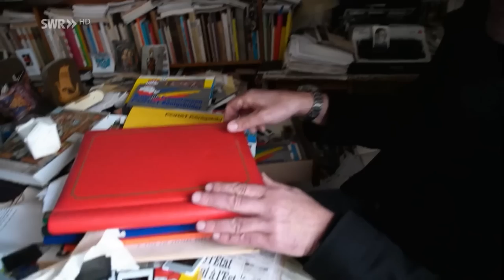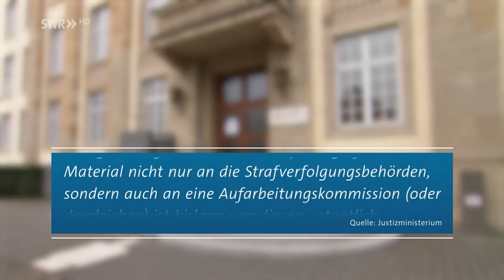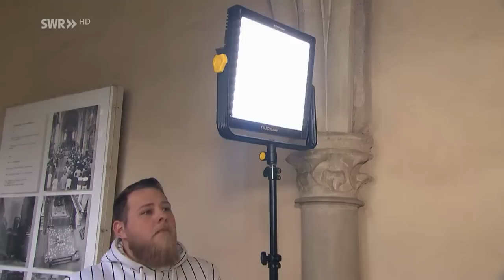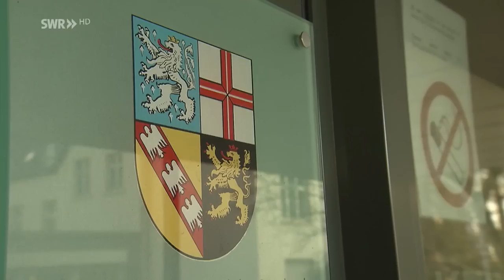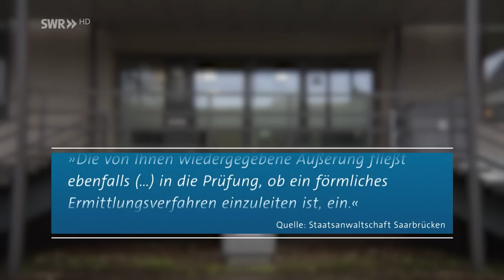Priester im Bistum Trier sammelte mutmaßliche Missbrauchsfotos | SWR Zur Sache! Rheinland-Pfalz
Im Haus eines verstorbenen Priesters aus dem Bistum Trier findet dessen Neffe haufenweise Fotos von nackten Minderjährigen – auch der Priester ist zu sehen. Der Neffe Steffen Dillinger will die Fotos den Behörden und der Kommission für die Aufarbeitung von sexuellem Missbrauch übergeben. Nun befürchtet er, dass dem Skandal nicht ordentlich nachgegangen wird.